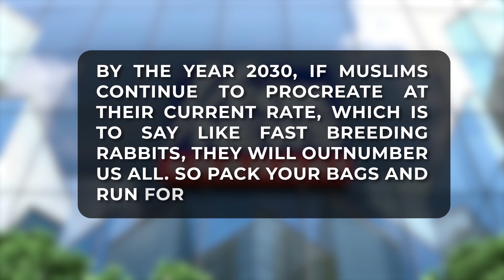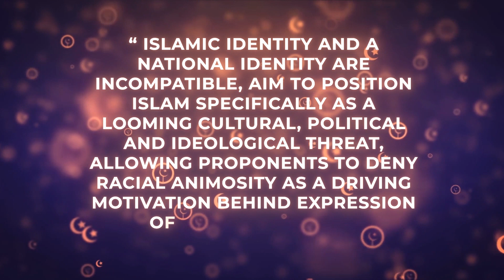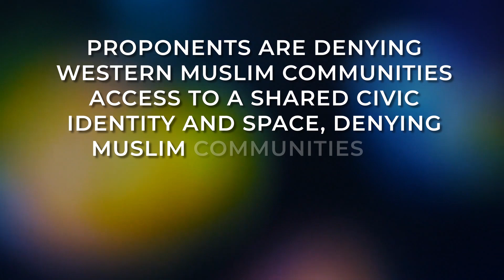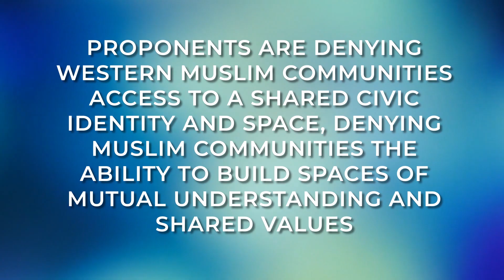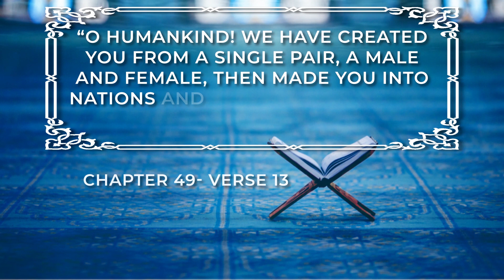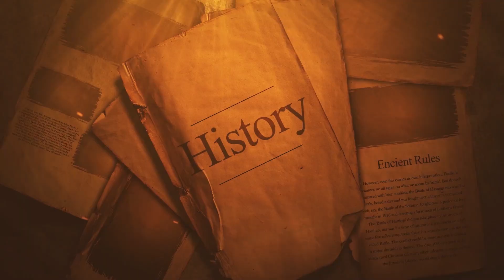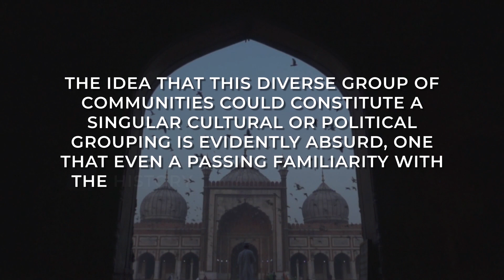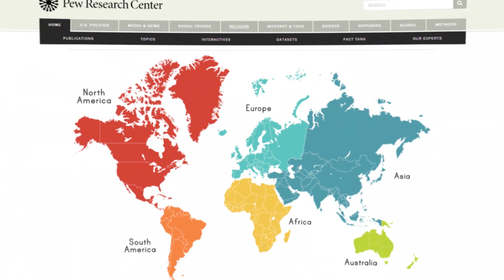Muslim Identity vs National Identity | Episode 24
Some people think that Muslim identity is inherently incompatible with national identity. In this episode, we explore the idea of multiple identities by looking at historical examples as well as the newest generation of young Muslims living in the West.